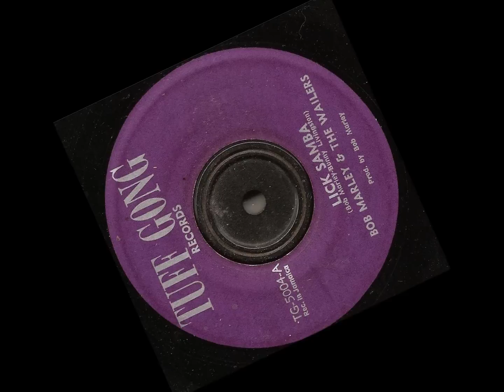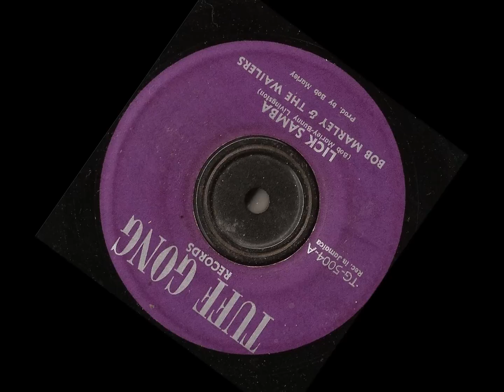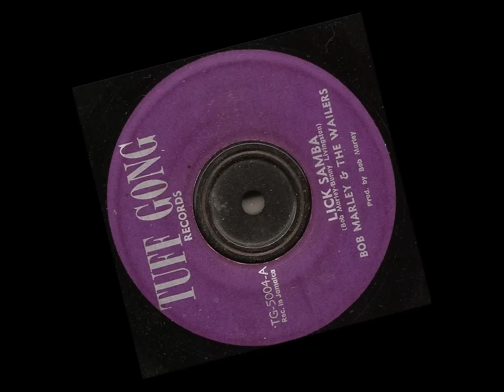Bob Marley & The Wailers - Lick Samba - Tuff Gong records